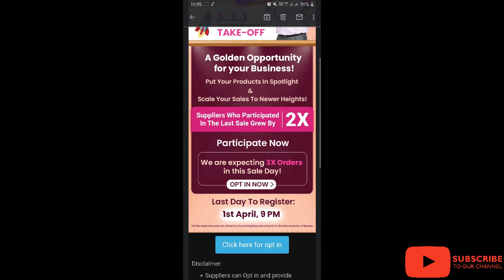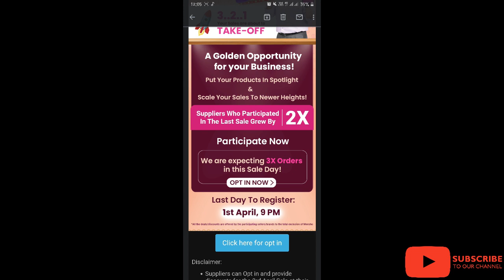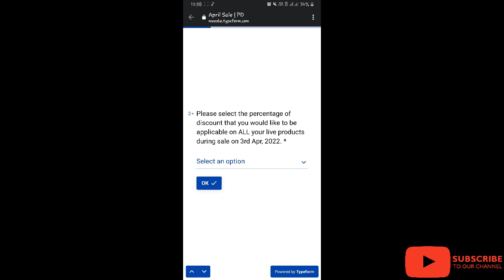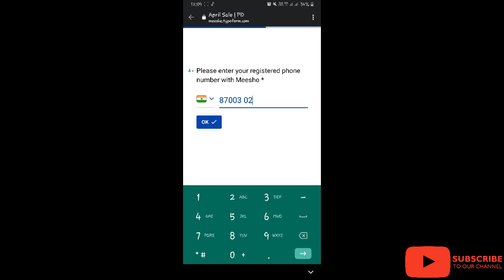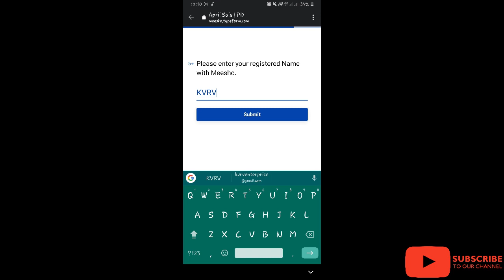Meesho Maha Indian Saving Sale Register II Sale Start On 3rd April 2022 II Get Ready For MAHA ORDERS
Hello Frnd's  Is Video Me Main Apko Btaunga Ki Aap Kese 3rd April Ko Jo Sale Ane Wali Hai Uspr Register Kese Kar Sakte Hai So Video Ko pura Dekhe Skip Naa Kare and niche mere meesho account ka link bhi hai aap waha se jake bhi product buy kr sakate hai

Boult Audio in-Ear Earphones with Fast Charging=
Noise Sense Bluetooth Wireless Neckband Earphones=
Sony DSC W830 Cyber-Shot 20.1=

KVRV FASHION